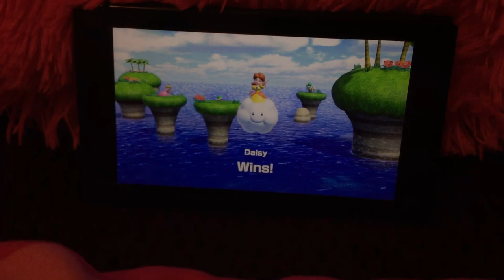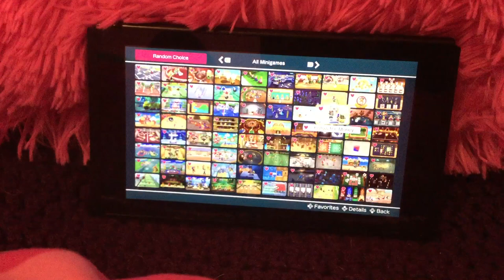Super mario party minigames Daisy Vs Peach Vs Koopa Vs Yoshi